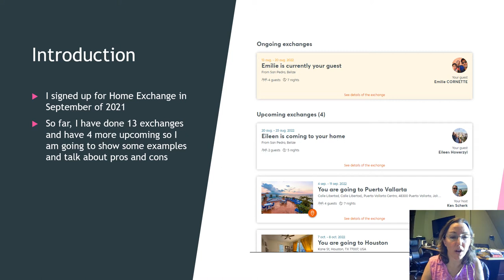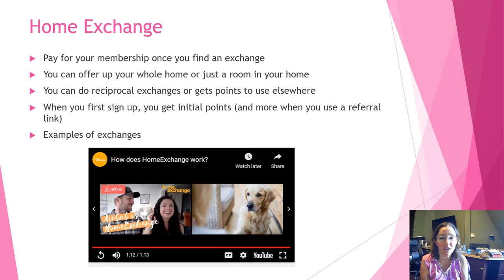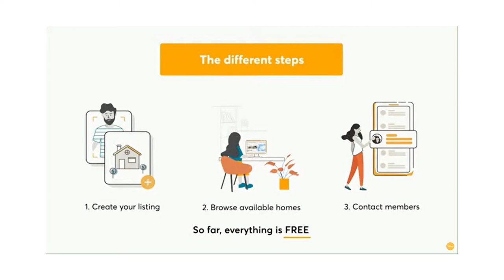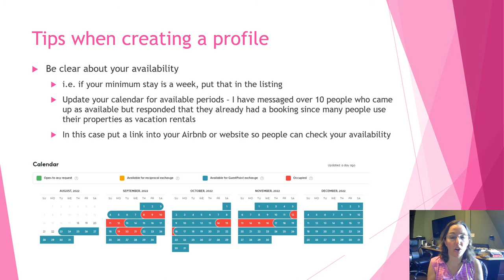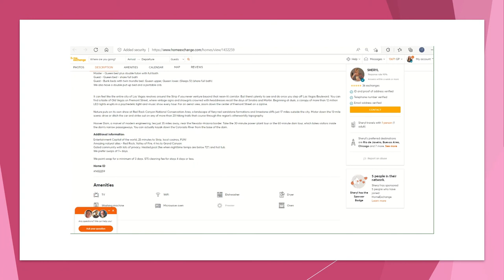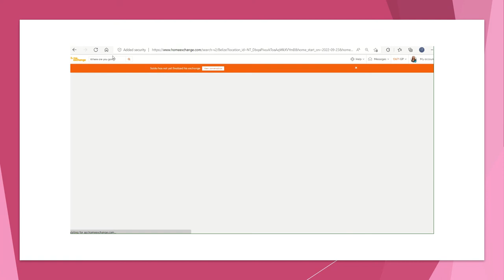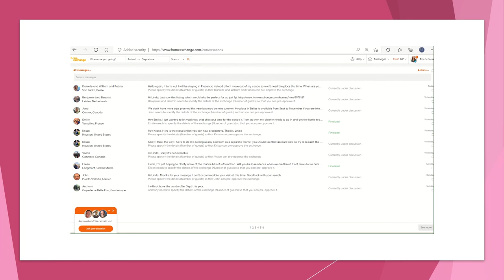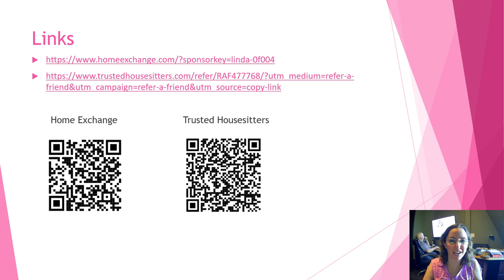Discovering the real value of Home Exchange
Have you ever considered home exchange as a way to travel and save money? In this video, we'll explore the real value of home exchange and how it can provide unique and affordable travel experiences. From cultural immersion to cost savings, discover the benefits of home exchange and start planning your next trip today!

I have done many home exchanges staying in incredible locations and will talk about why I enjoy it, and provide suggestions for the best results. For people who own vacation property, this is a great way to get benefits and also works even if you have an extra room in your house.

I usually use guest points since my homes in Belize and in Edmonton have done so well on home exchange. Update: As of March 2024, I have completed 34 past exchanges, the most recent being my stay in Las Vegas in a 3 bedroom home not far from the strip.

Also here is the link for trusted housesitters which is another way to travel affordably if you love pets like I do